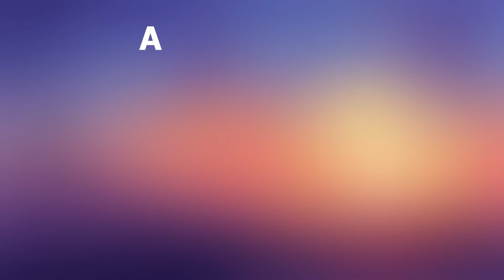Reise nach Rheinland-Pfalz, Deutschland | Städte, Tourismus, Urlaub, Orte, Touren | Drohne 4k Video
Reise nach Rheinland-Pfalz, Deutschland. Tourismus, Städte, Sehenswürdigkeiten, Resorts, Reisen, Urlaub, Natur, Landschaften, Urlaubsorte und vieles mehr, was wir Ihnen empfehlen, in Deutschland zu besuchen. Dieses Video wurde mit einer Drohne in 4k gefilmt. Dieser Videobericht stellt Ihnen die besten Übernachtungsmöglichkeiten vor. Rheinland-Pfalz ist ein Bundesland im Südwesten Deutschlands. Hauptstadt ist die Stadt Mainz. Es gibt schöne Orte, gastfreundliche Menschen, leckeres Essen und dankbare Touristen, die Bewertungen hinterlassen. Top der besten Orte für einen günstigen Urlaub, die Sie sehen müssen, wenn Sie dieses wunderschöne Land besuchen.

Rheinland-Pfalz was zu sehen:
Stadt Mainz
Stadt Kaiserslautern
Stadt Koblenz
Stadt Trier